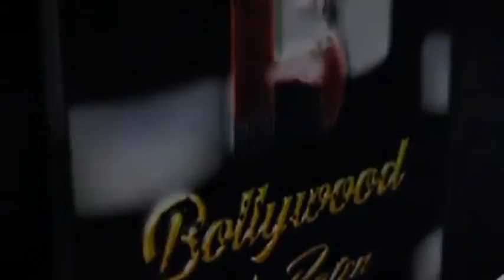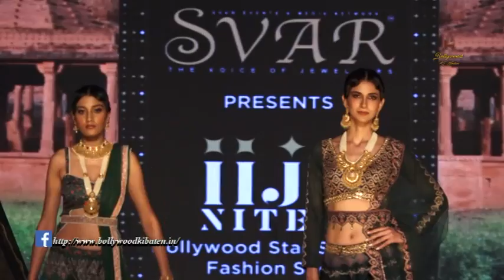Mahima Chaudhry At Iijs Nite A Jewellery Fashion Show